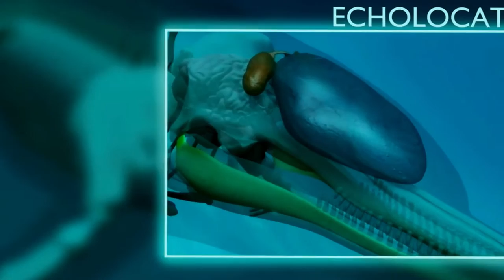Lucy The Evolution of a Superhuman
Lucy (2014) Thriller movie explained in English. The Netlfix action Thriller film “Lucy: 100% Brain Power” story summarized with a full ending in English explanation.

Credits:

Images and footage Source: EuropaCorp Distribution Films
Director: Luc Besson
Producer: Virginie Besson-Silla
Editor: Julien Rey
Writer: Thierry Arbogast

LucyMovieRecap,
LucyFilmRecap,
LucyRecapVideo,
LucyReview,
LucyMovieSummary,
LucyFilmAnalysis,
ScarlettJohansson,
LucBesson,
SciFiMovieRecap,
ActionMovieRecap,
SuperhumanPowers,
BrainCapacityUnlocked,
MorganFreeman,
LucyTransformation,
HumanPotential,
KnowledgeAndPower,
ActionSequences,
SciFiAction,
MovieSynopsis,
MovieAnalysis,
FilmReview,
MovieRecapEdit,
MovieHighlightReel,
MovieFanEdit,
MovieMontage